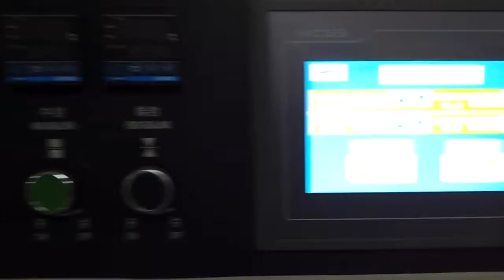KT 450X树皮 2